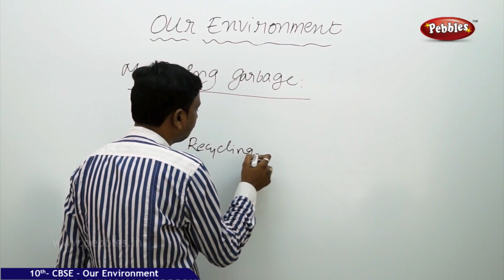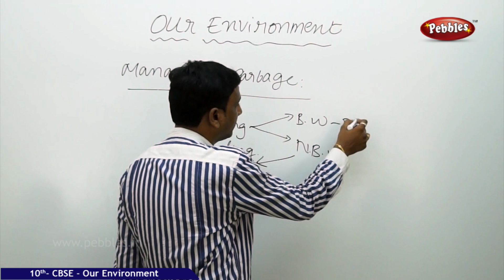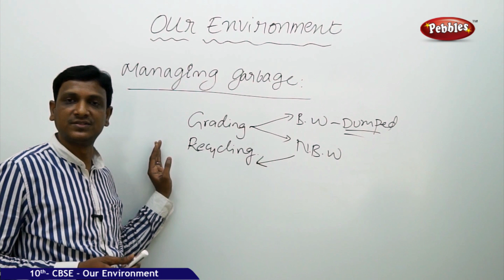Managing the Garbage | Our Environment | Biology | CBSE Class 10 Science